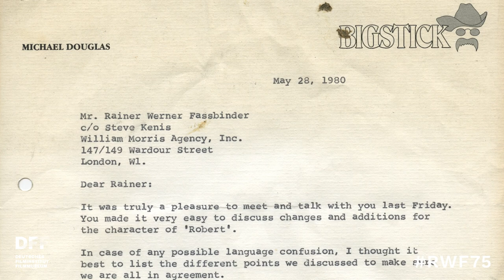RWF75 // Skype Interview mit Juliane Lorenz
DFF-Sammlungsleiter Hans-Peter Reichmann spricht mit Juliane Maria Lorenz-Wehling, Präsidentin der Rainer Werner Fassbinder Foundation, über Fassbinders Werk und seinen Bezug zur Stadt Frankfurt am Main. Das Gespräch ist interaktiv angelegt. Interessierte hatten die Möglichkeit, im Vorfeld Fragen zu formulieren, auf die im Gespräch eingegangen wurde.